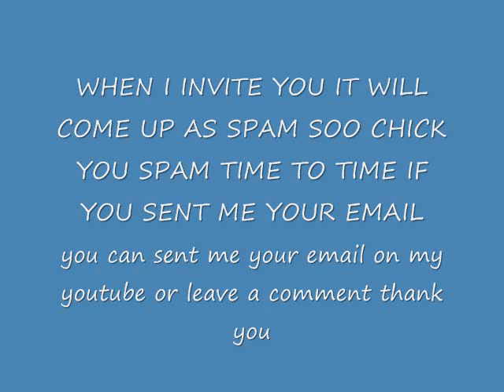lockerz invites and info free stuff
sent me your email and get started